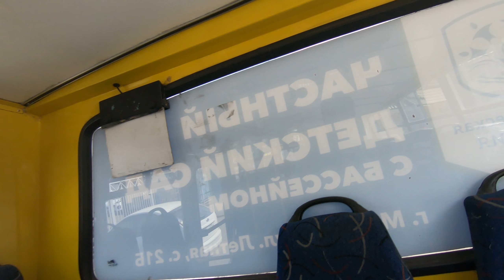Мытищи, маршрут 3: Ataman A09304, О 239 ЕР 97 - Последние дни на маршруте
Последние дни работы перевозчика на маршруте.
г. Мытищи
ООО "Автолайн-Мытищи"